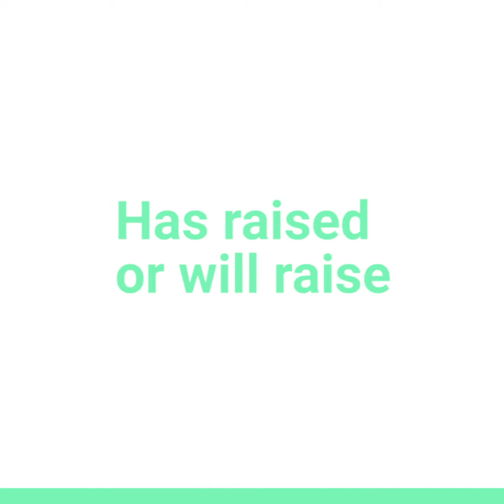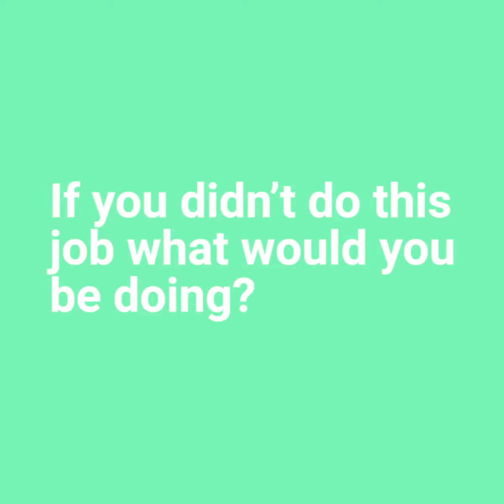Paradise Pitch #4 - Guillaume from Phantombuster